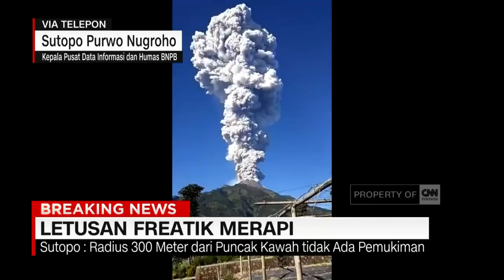Sutopo: Status Gunung Merapi Masih Normal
Seperti apa aktivitas gunung merapi , sudah terhubung dengan kepala pusat data informasi dan humas BNPB.

Like & Follow Facebook:
CNN Indonesia

cnnindonesia